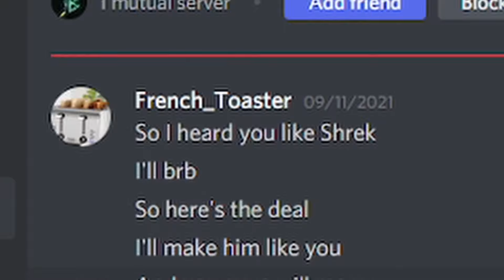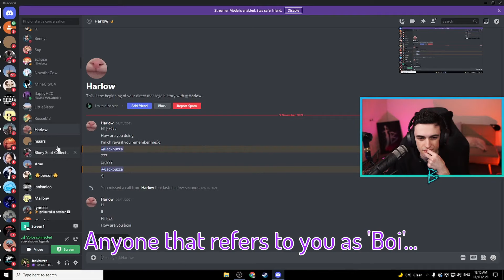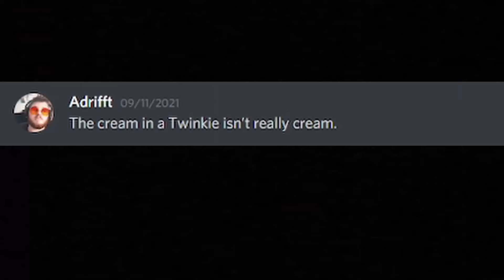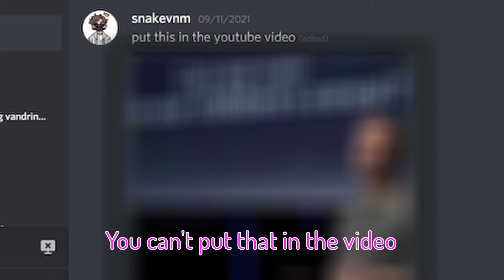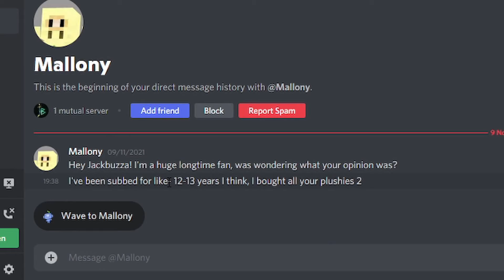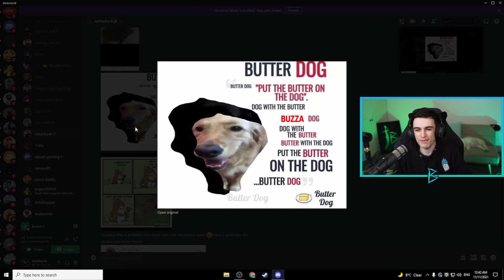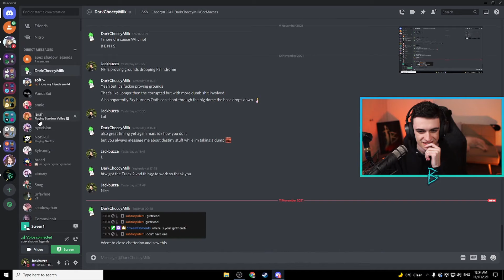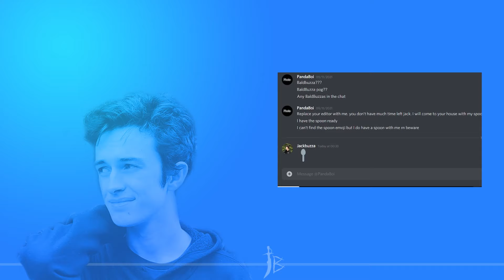Reading Viewer's Creepy Discord Messages - FUNNY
I opened my DM's for 24hours... it was a BIG mistake